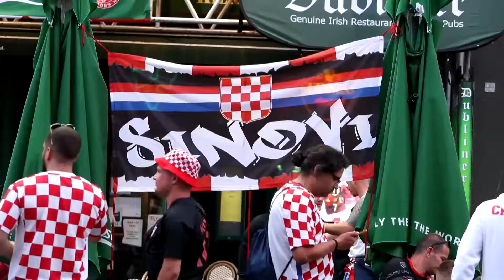Hrvatski navijači u Kopenhagenu uoči sutrašnje utakmice napravili pravu feštu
Pred reprezentacijom Hrvatske danas od 18 sati je susret osmine finala Europskog prvenstva protiv Španjolske. Večer uoči susreta, prvi navijači su stigli u centar Kopenhagena gdje su napravili sjajnu atmosferu.